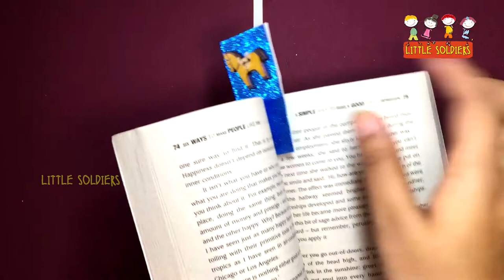How To Make A Paper Bookmark | Homemade DIY Bookmark | Best out of waste | Little Soldiers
Little Soldiers YouTube Channel:
In the below links, other interesting fruit drawings with colors are available for kids: